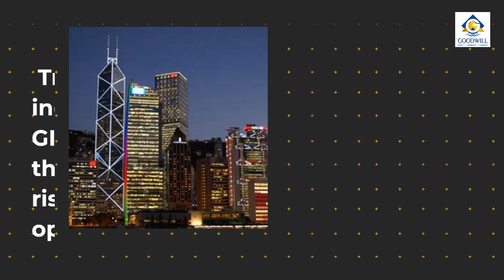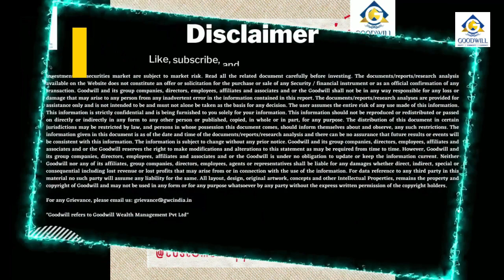Opening Bell: Pre-open Market Summary for the Indian Stock Market Today (31/08/2023)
Pre-open Market Summary for the Indian Stock Market Today (31/08/2023)

Your queries-
pre market update
nifty
banknifty
overseas asain stocks
domestic market
Bank nifty analysis
nifty analysis